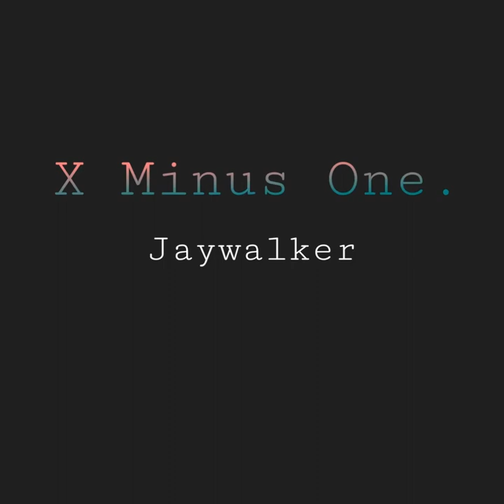X Minus one - Jaywalker